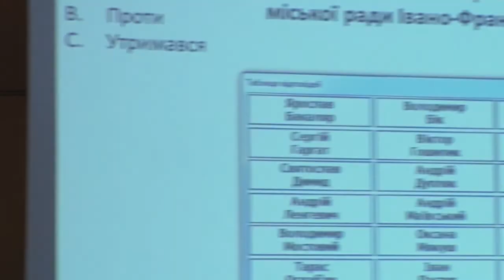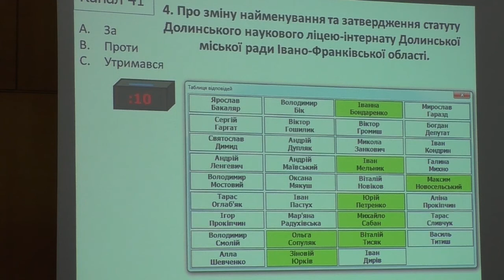Про зміну найменування та затвердження статуту Долинського наукового ліцею-інтернату